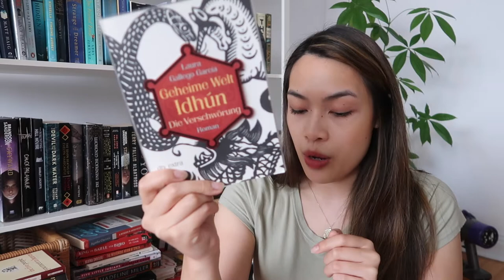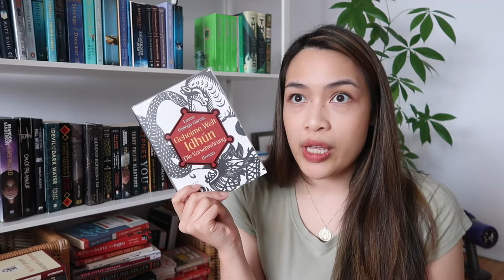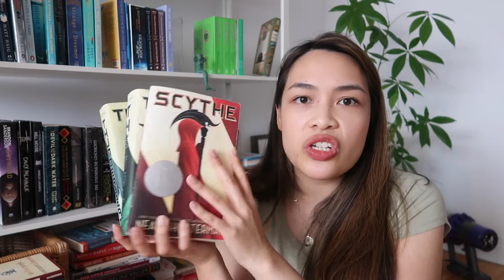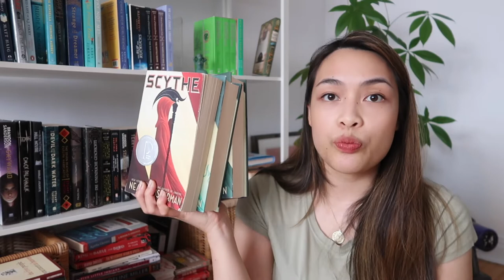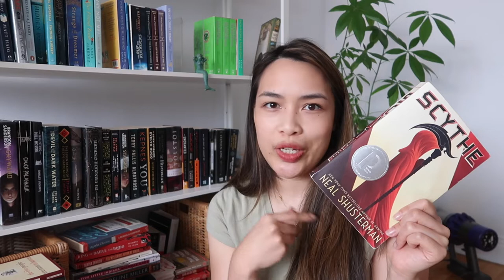Books that used to be my favourites!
Previously titled "my favorite books are problematic" but I realized "problematic" is probably not the right word for my situation 😅

Hi fellow book lovers, it's really hard for me to answer the question "What are your favorite books?". Is it an easy one for you to answer?
As always, happy reading :)